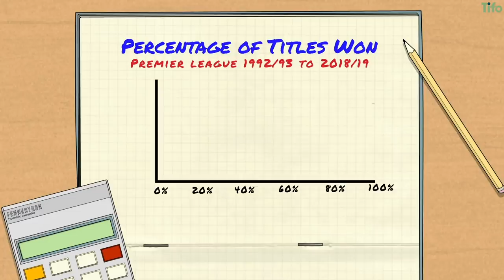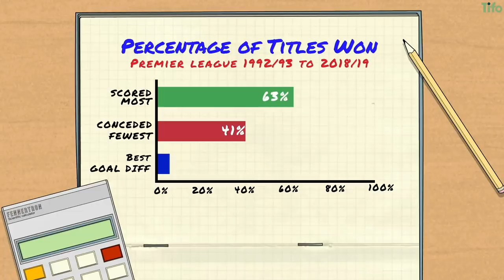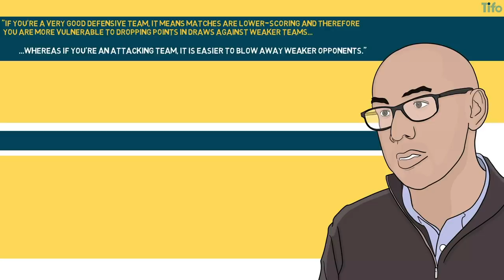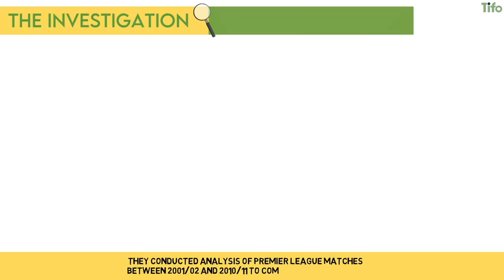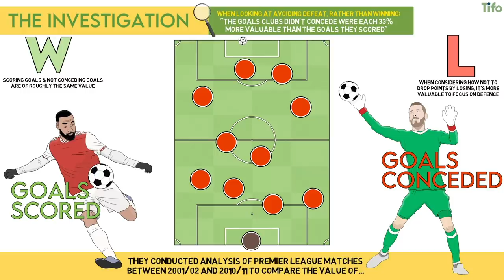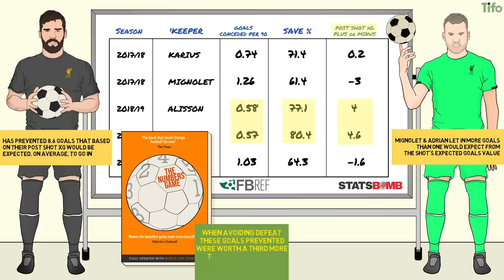Does Defence Actually Win Titles?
The signings of Virgil van Dijk and Alisson have been credited with instructing both Liverpool’s title win and last season’s Champions League, finally toughening a defence which had long been the club’s Achilles heel; Sir Alex Ferguson once said that “attack wins you games, but defence wins you titles” - and has Jurgen Klopp proved him right?